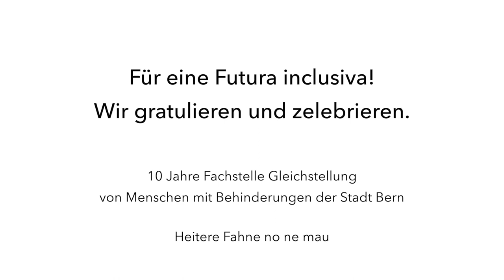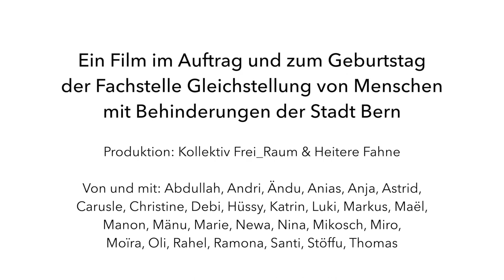Für eine Futura inclusiva!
Die Fachstelle Gleichstellung von Menschen mit Behinderungen der Stadt Bern feiert 2020 das 10-jährige Jubiläum ihres Bestehens. Anstelle des abgesagten Jubiläumsanlasses präsentieren wir ein Video zum Thema Inklusion. Das Kollektiv Frei_Raum, das die «Heitere Fahne» betreibt, hat eine Reihe von Personen befragt, was Inklusion für sie bedeutet.